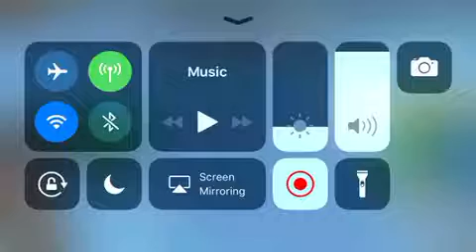Gamers Tycoon 2!!!